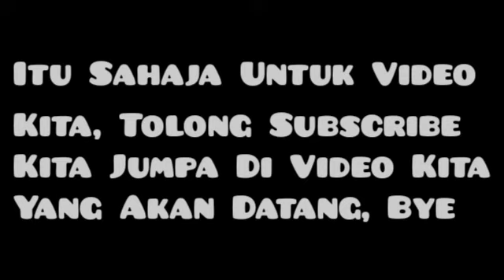(Kesemua Lagu Week 3)Friday Night Funkin Dalam Gacha